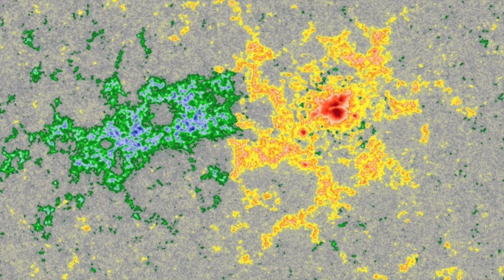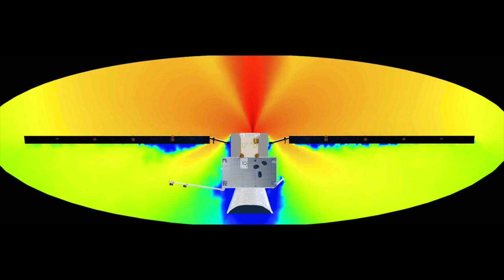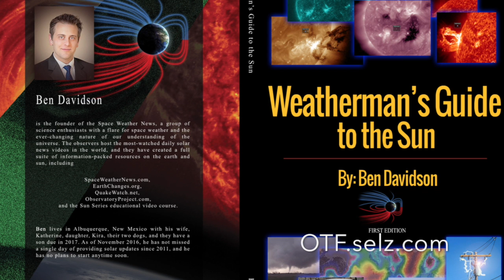Solar Watch, Star Cold as Snow, Plasma Sim | S0 News Apr.24.2018